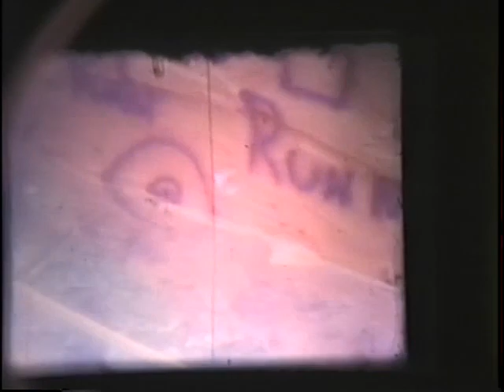M&E Rohr 1973 01 240712 Ohio Visit